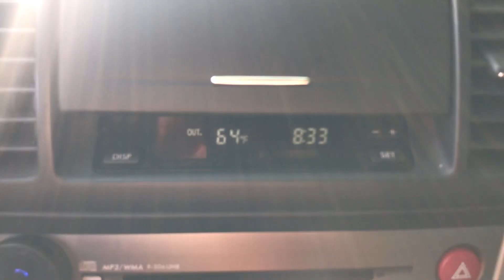2009 Subaru Outback 2 5i exhaust smoke cold startup after head gasket job (2nd example)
Update: the smoke would seem to be cause by some leaky exhaust valve stem seals. Read more about my experience, photos and diagnosis

2009 Subaru Outback 2.5i smoke on cold startup (engine had been started about a minute before filming) in the morning after idling for a couple minutes in warmish temperatures (outside temperature 64ºF/18ºC) and about 1,700 miles after head gasket job.
The smoke starts a few seconds after startup then eventually disappears after a few minutes. Not sure if this is considered white or blue smoke.
126,460 miles on the engine at the time of this video.
Smoke has been there since top-end rebuild
125,440 miles: oil pressure switch replaced on both sides after P0026 and P0028 codes
124,766 miles: Top-end rebuilt (head gasket replaced, heads resurfaced, piston heads cleaned, valves cleaned and clearance checked, belts replaced, coolant flushed, radiator replaced, spark plugs)

Forum posts started about issues with this car AFTER THE DIY HEAD GASKET JOB:
- All DIY work done on the engine including head gaskets, clutch, belts and many other things